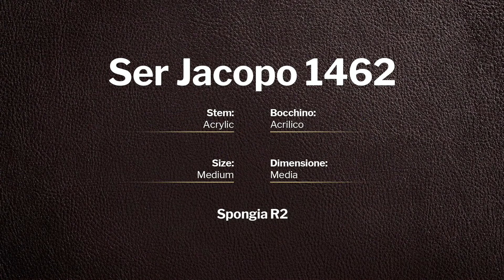Ser Jacopo Spongia R2 - pipe 1462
Ser Jacopo Spongia R2